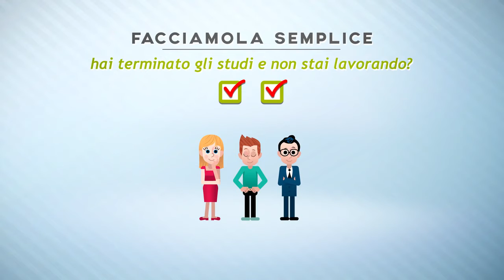Garanzia Giovani “Da oggi il tuo futuro ha una marcia in più”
La Garanzia Giovani (Youth Guarantee) è il Piano Europeo per la lotta alla disoccupazione giovanile.
Con questo obiettivo sono stati previsti dei finanziamenti per i Paesi Membri con tassi di disoccupazione superiori al 25%, che saranno investiti in politiche attive di orientamento, istruzione e formazione e inserimento al lavoro, a sostegno dei giovani che non sono impegnati in un'attività lavorativa, né inseriti in un percorso scolastico o formativo (Neet - Not in Education, Employment or Training).

In sinergia con la Raccomandazione europea del 2013, l'Italia dovrà garantire ai giovani al di sotto dei 30 anni un'offerta qualitativamente valida di lavoro, proseguimento degli studi, apprendistato o tirocinio, entro 4 mesi dall'inizio della disoccupazione o dall'uscita dal sistema d'istruzione formale.

Se sei quindi un giovane tra i 15 e i 29 anni, residente in Italia – cittadino comunitario o straniero extra UE, regolarmente soggiornante  – non impegnato in un’attività lavorativa né inserito in un corso scolastico o formativo, la Garanzia Giovani è un’iniziativa concreta che può aiutarti a entrare nel mondo del lavoro, valorizzando le tue attitudini e il tuo background formativo e professionale.

Programmi, iniziative, servizi informativi, percorsi personalizzati, incentivi: sono queste le misure previste a livello nazionale e regionale per offrire opportunità di orientamento, formazione e inserimento al lavoro, in un’ottica di collaborazione tra tutti gli attori pubblici e privati coinvolti.

Per stabilire in modo opportuno il livello e le caratteristiche dei servizi erogati e aumentarne l'efficacia, si è scelto di introdurre un sistema di profiling che tenga conto della distanza dal mercato del lavoro, in un'ottica di personalizzazione delle azioni erogate: una serie di variabili, territoriali, demografiche, familiari e individuali profilano il giovane permettendo così di regolare la misura dell'azione in suo favore. Dall' 1 febbraio 2015 le modalità di calcolo del profiling sono aggiornate a seguito del Decreto Direttoriale del 23 genn​aio 2015 n.10, che mette fine alla fase di sperimentazione avviata l'1 maggio 2014.

Nell'ambito dell'Iniziativa Occupazione Giovani, che l'Italia proseguirà fino al termine della Programmazione 2014–2020, continueranno le iniziative di contrasto del fenomeno "Neet" attraverso l'attuazione delle misure della nuova Garanzia Giovani, che prevede anche un ulteriore asse di intervento, l'Asse 1bis, con una dotazione finanziaria di oltre 497 milioni di euro, costituita esclusivamente da risorse di Fondo sociale europeo.

Rendiamo disponibili di seguito le Misure della Nuova Garanzia Giovani:

    Accoglienza
    Orientamento
    Intercettazione NEET svantaggiati
    Formazione
    Assunzione e formazione
    Accompagnamento al lavoro
    Apprendistato
    Tirocini
    Tirocinio extracurricolare in mobilità geografica
    Servizio civile
    Servizio civile nazionale nell'Unione Europea
    Sostegno all’autoimprenditorialità
    Mobilità professionale all’interno del territorio nazionale o in Paesi UE
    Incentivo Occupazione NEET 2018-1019